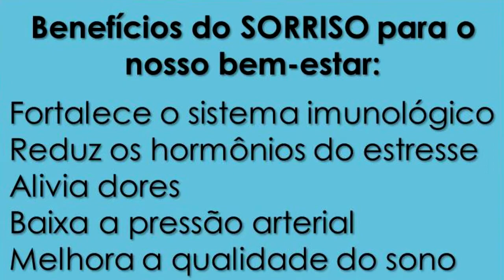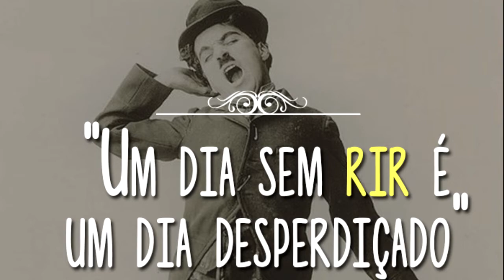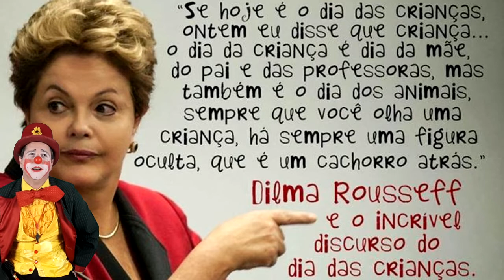Perolas da Dilma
As melhores perolas da Dilma Rousseff, as frases mais polemicas e engraçadas da ex presidente do Brasil, Dilma.
Esse vídeo tem caráter único e exclusivo de provocar o riso e ou até conscientizar as pessoas sobre o respeito a natureza..